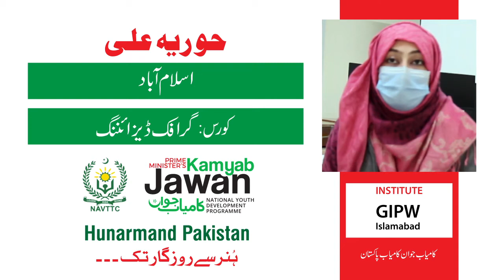Hunarmand Pakistan - providing greater opportunities for career growth.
Horia Ali is a trainer in GPIW who is attending the course for Graphic Designing and is now building a career through freelancing.